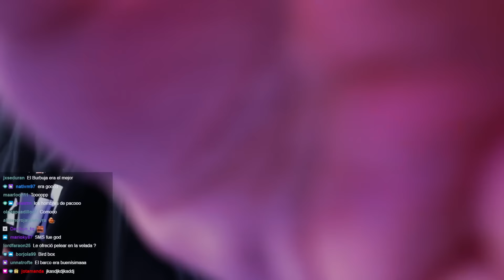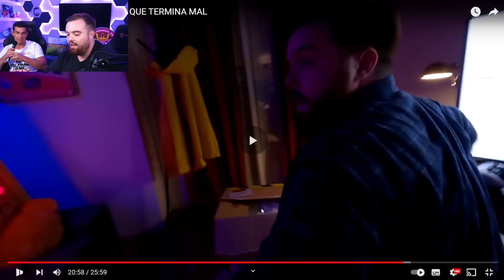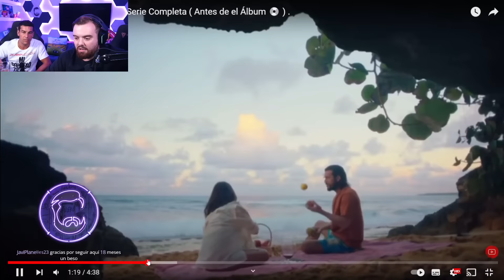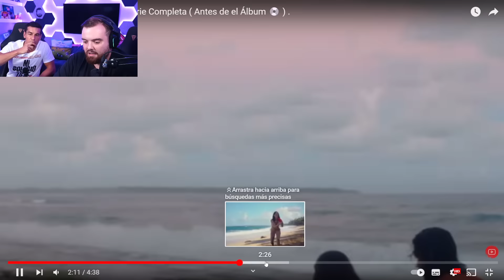Ibai Charla con Mario Casas / Cine, Películas Favoritas, Inspiraciones...